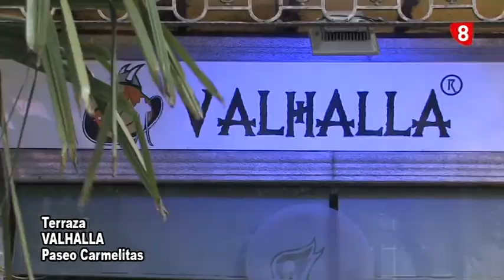BAR TERRAZA VALHALLA, JUNIO 2018